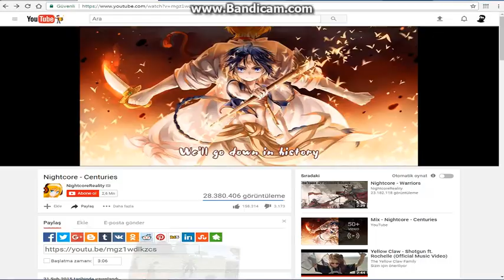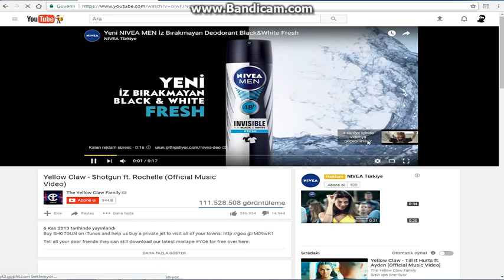TurelMetin1 Perşomen Düşürme Çabaları Durum NEGATİF